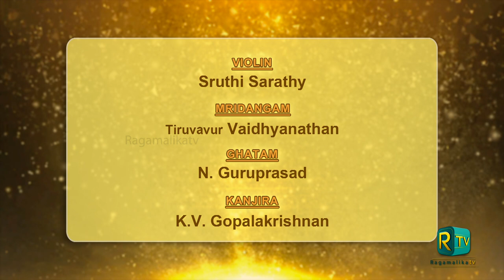Carnatic Music l N Ravikiran | Cleveland Thyagaraja Festival | Vatapi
Chitraveena Concert By N.Ravikiran
Vatapi Ganapatim - Muthuswamy Dikshithar
Violin : Sruthi Sarathy
Mirdangam : Thiruvarur Vaidhyanathan
Ghatam : Gururprasad
Kanjira : K V Gopalakrishnan